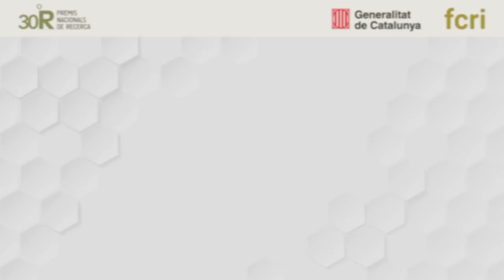Els premiats dels PNR 2019 conversen amb la Consellera Àngels Chacón i el director, Jordi Portabella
Els Premiats dels PNR 2019, Josep Tabernero i Sílvia Osuna (Premi Nacional de Recerca 2019 i Premi Nacional de Recerca Jove 2019, respectivament) conversen amb la Consellera d'Empresa i Coneixement, Àngels Chacón i el director de la FCRI, Jordi Portabella, sobre el significat dels premis i el potencial de la recerca i la innovació a Catalunya.